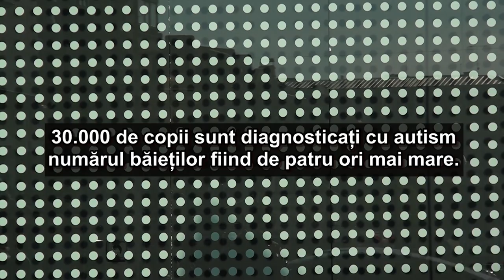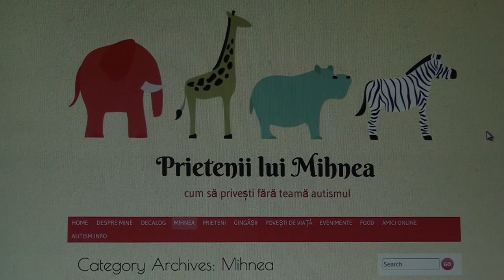Mihnea. Ce este autismul?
Cazul lui Mihnea reprezinta o descriere succinta a eforturilor pe care le face o famailie pentru recuperarea unui copil diagnosticat cu autism.

Pentru donatii:
Cont lei, pentru persoane fizice:
RO31BRDE410SV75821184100, deschis la BRD, pe numele Chiriac Serban Alexandru.
Cont lei, persoane juridice:
RO44BACX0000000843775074, deschis la Unicredit Tiriac, sucursala Dristor, pe numele Mihnea Dan Chiriac, cu precizarea ca este deschis de Asociatia Help Autism (pentru contracte, trebuie contactat tatal lui Mihnea).
Cont EURO:
RO38CARP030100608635EU01, deschis la Banca Carpatica, sucursala Campina, pe numele Chiriac Serban Alexandru.
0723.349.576, Serban Chiriac (tatal lui Mihnea)